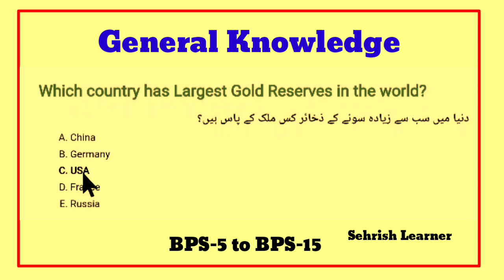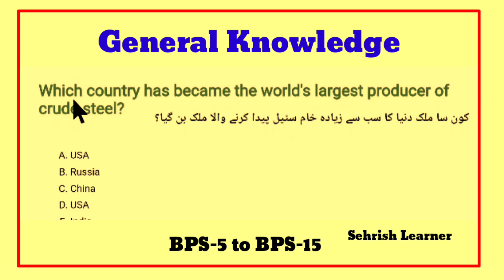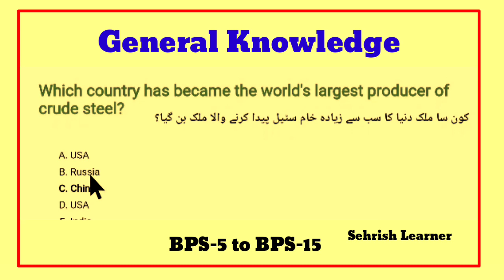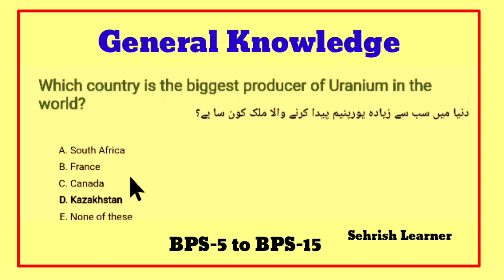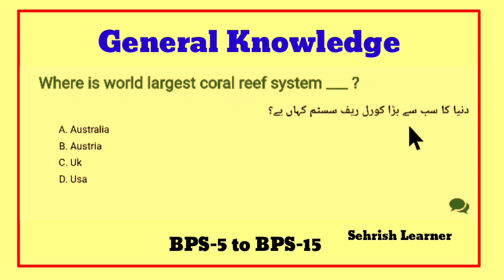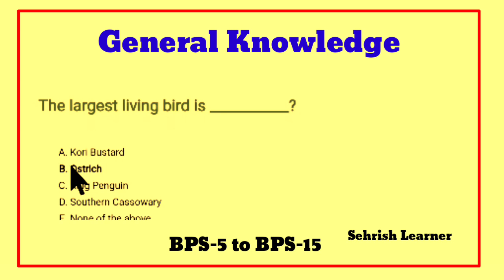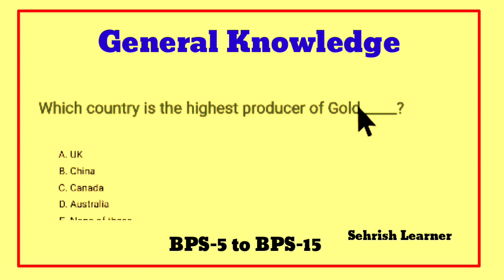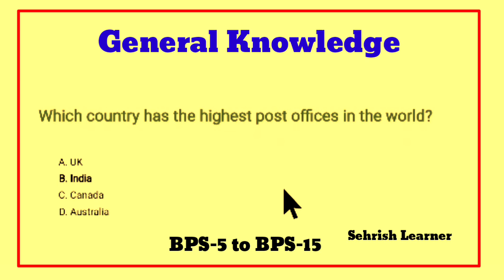General Knowledge Lecture:4 for Matriculation BPS-5 to BPS-15 jobs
Important top solved mcqs for matriculation bps-5 to bps-15 jobs
jobs important mcqs,
job preparation mcq,
question answering jobs,
www mcq,
unit mcq,
un mcqs,
unit 1 mcq,
usa mcqs,
unit 3 mcq,
v jobs,
jobs mcqs pk,
100 mcqs,
multiple choice questions 10,
1000 mcq part 1,
30 mcq,
job mcq 2022,
jobs mcqs,
all multiple choice questions,
module 9 quiz answers,
9 mcq